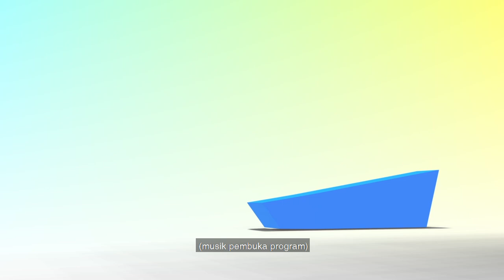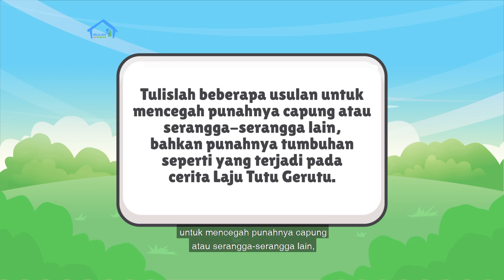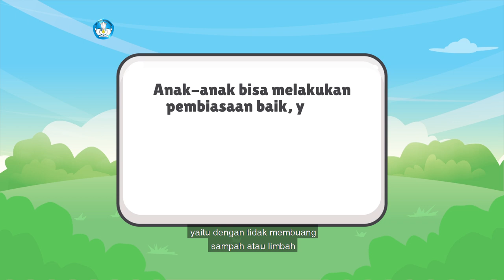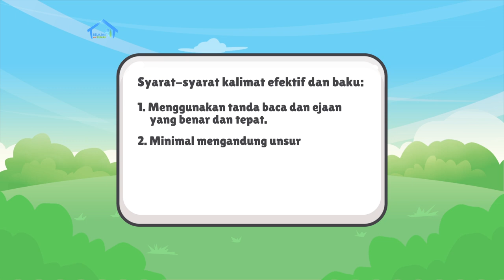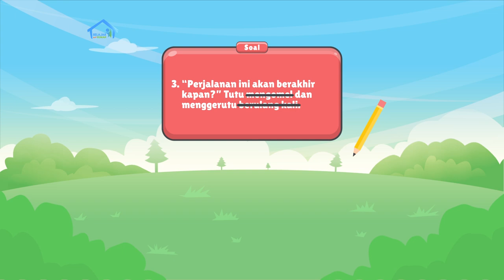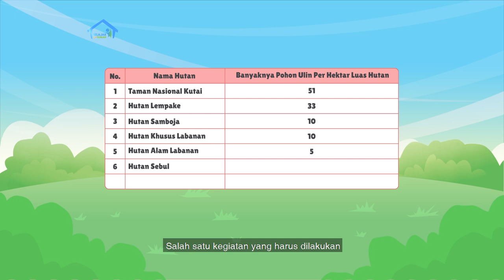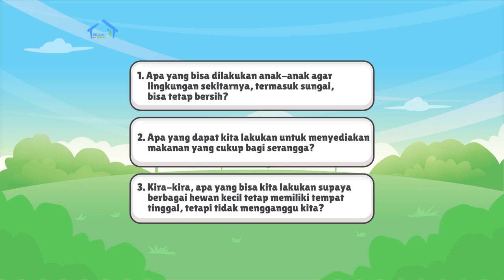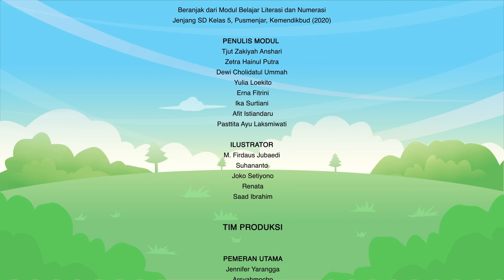BDR | SD Kelas V | Episode 69 - Jaring-jaring Makanan, Jaring Kehidupan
Sinopsis

Kak Lisa melanjutkan bacaan “Laju Tutu Gerutu (Part 2)”, di mana Tutu berjuang agar dirinya tidak menjadi korban rantai makanan. Kak Lisa menjelaskan, serangga sangat penting bagi berlangsungnya kehidupan di bumi. Bagaimana caranya? Kemudian, teman-teman diajak menulis kalimat usulan berdasarkan pertanyaan, serta menyunting kalimat agar efektif dan baku. Kamu juga akan menyimak teks “Pohon Ulin yang Istimewa” dan berlatih menjawab soal berdasarkan data pada tabel. Terakhir, ada proyek kreatif tahapan mencari informasi mengenai berbagai jaring-jaring makanan.